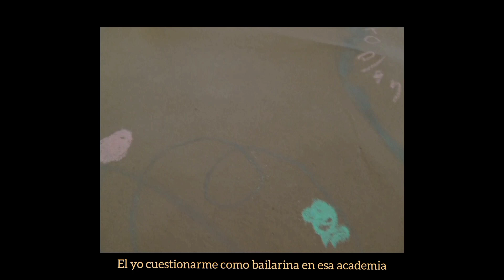Piloto "Conversación abierta", Unidad de Investigación Facultad de Artes ASAB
La creación de foto-historias hace parte de la estrategia de difusión de la Investigación-Creación en la Facultad de Artes ASAB de la Unidad de Investigación creadas a partir de la realización de una "Conversación abierta" que procura desarrollar diálogos de intercambio de experiencias. En este sentido, esta pieza audiovisual es producto de la estrategia de la primera conversación llevada a cabo con el equipo de coordinación de la Unidad de Investigación, realizada por el equipo de monitoras 2023-3, Danna Valentina Burgos, Valeria Palomino, Rossana Mora, Viviana Figueredo. También participó como monitora invitada la estudiante María Camila Largo, monitora 2022-2.